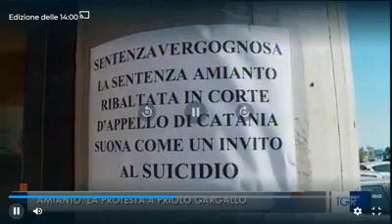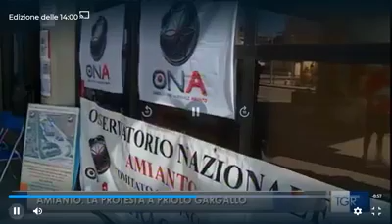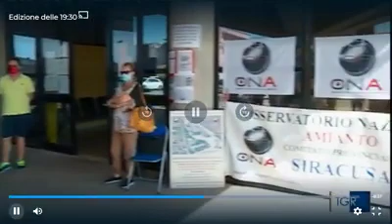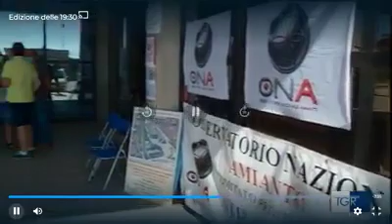Servizo TGR Sicilia, mobilitazione ONA Priolo Gargallo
Ribaltata la sentenza del Tribunale di Siracusa: vergogna nazionale.

Intervengano i Ministri della Giustizia e del lavoro. Sostegno ai lavoratori dell'ONA in sciopero della fame!
Si insiste con il Ministro del lavoro per sanare questa ferita. No ai diritti negati!

"Una sentenza che potrebbe rimettere in discussione le vittorie conquistate nella guerra contro i morti da amianto è quella della Corte d'Appello di Catania contro la quale protestano gli operai che manifestano facendo anche lo sciopero della fame davanti al municipio di Priolo Gargallo.
Sono I lavoratori della ex Industrie meccaniche siciliane dove per vent'anni hanno respirato l'amianto.
La Corte di Appello di Catania accogliendo le osservazioni dell 'L'INPS ha annullato gli effetti della sentenza del primo grado del Tribunale di Siracusa che aveva accertato con il consulente tecnico la presenza della fibra Killer è riconosciuto il diritto al prepensionamento ai 10 lavoratori.